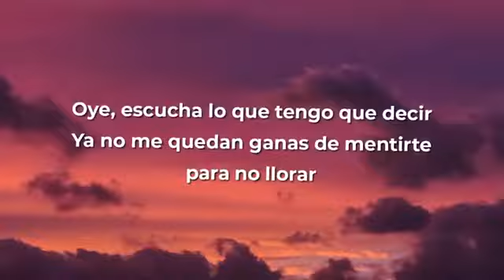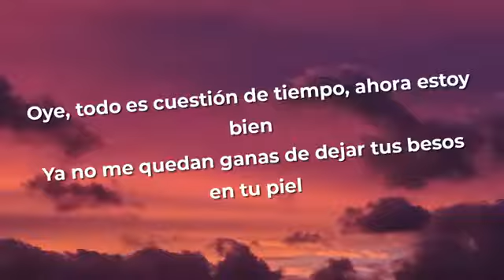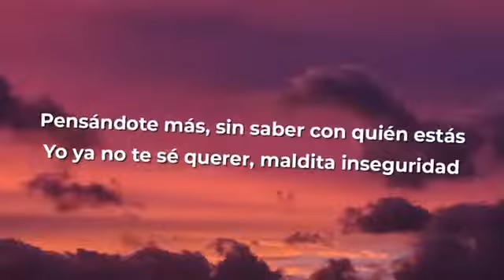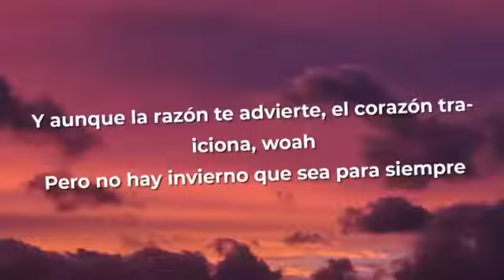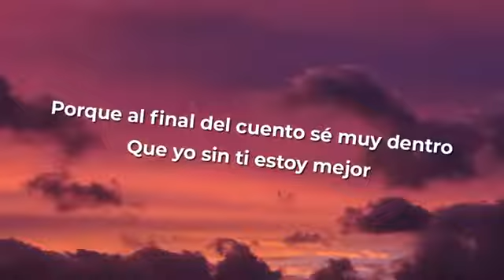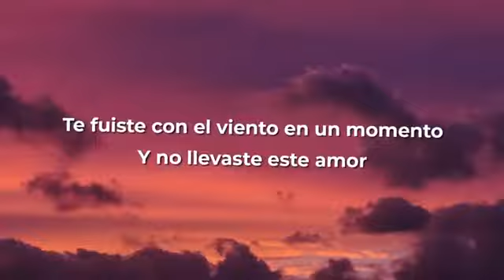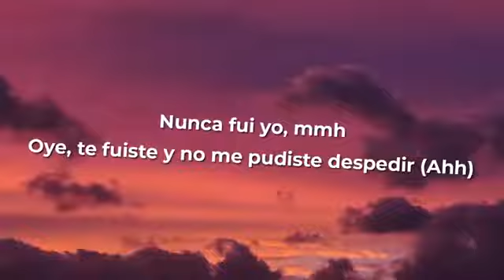TINI, Sebastian Yatra - Oye (Letra/Lyrics)